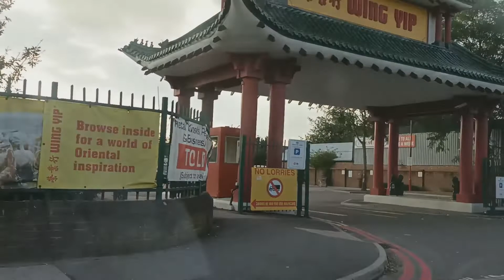New 🏠..Sending Off